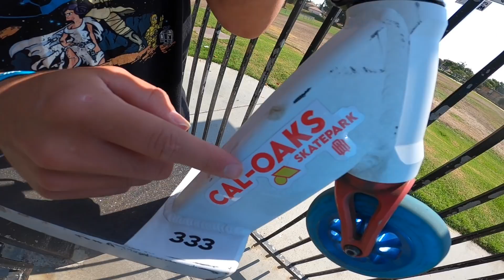Scootering With Drunk Goggles..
This was a tough one to film. I recently bought a set of drunk goggles offline and decided to take them over to my local skatepark and try to get some drunk goggle scooter tricks down. Tito and I started off by doing some warm up tricks in the skate park like tailwhip barspin, 360 tail whip, and some other small tricks to make sure we were prepared for what was to come. Once we put the goggles on, everything was spinning. We weren't able to get a TON of tricks because we didn't realize just how distorted our view was going to be. But hey. I got a few in there that I was pretty stoked on. The high five was not one of them. Thank you all so much for watching and enjoy!

Send Fan Mail To:
42245 Remington Ave Suite B11